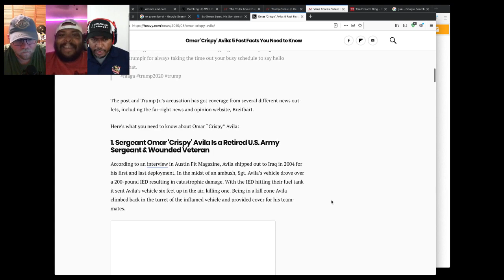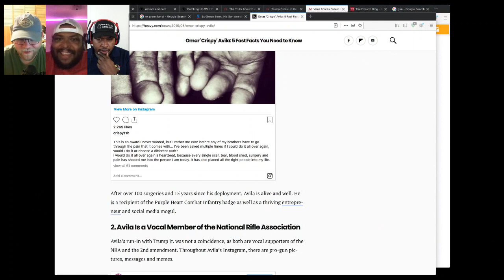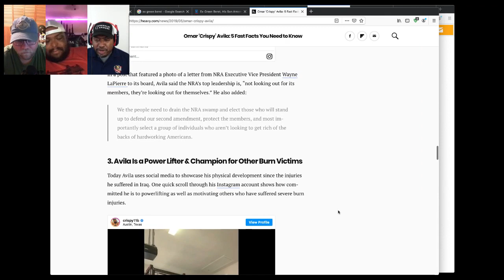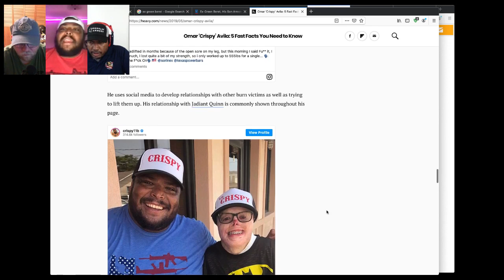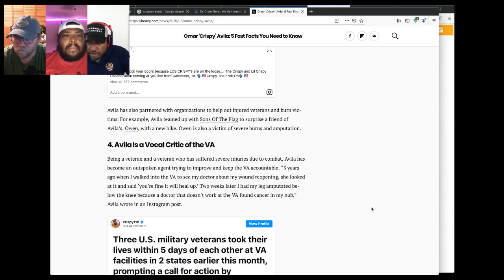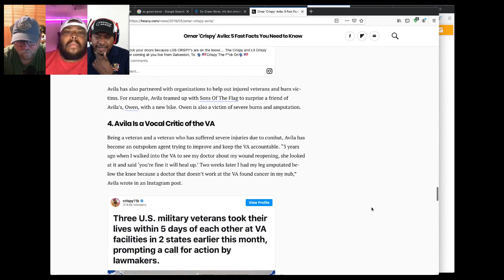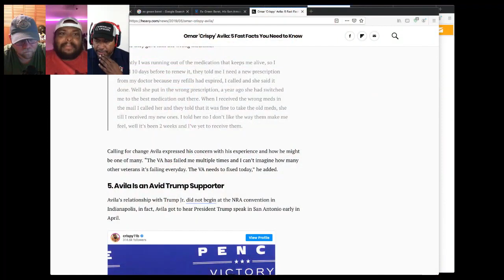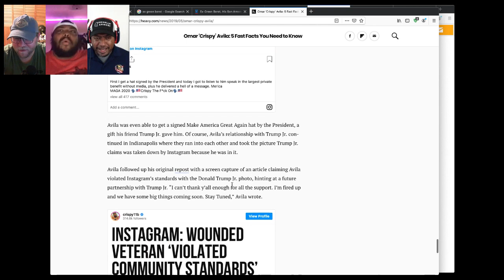Crispy11b Responds to 5 Fast Facts You Need to Know Heavy com Article